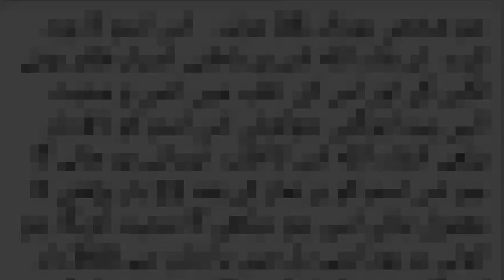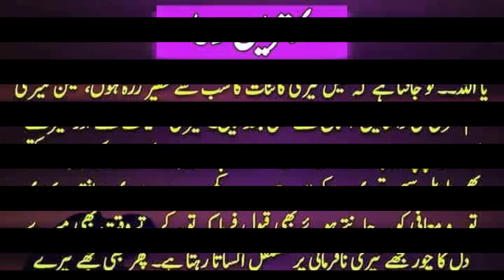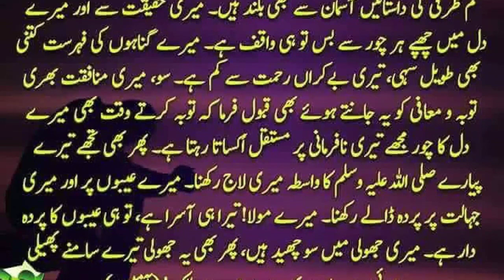Al Batinu K Foaid